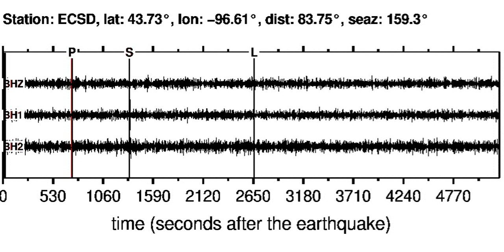ECSD Soundquake: 5/24/2012 19:18:55 GMT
This is a sonification of the Chile-Argentina Border Region 5.4ML earthquake (5/24/2012 19:18:55 GMT). It was made from a seismogram recorded by the global seismic station ECSD in .